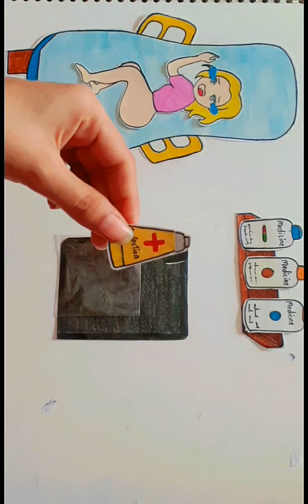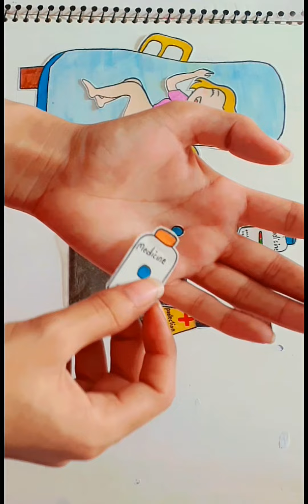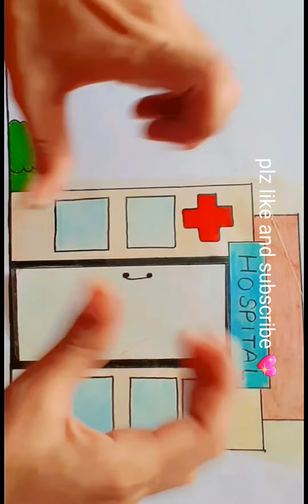[💸paperdiy💸] POP THE PIMPLES | Care tips 🌟 Pimple squeeze paper play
종이 놀이
종이를 가지고 노는
종이 게임
playing with paper